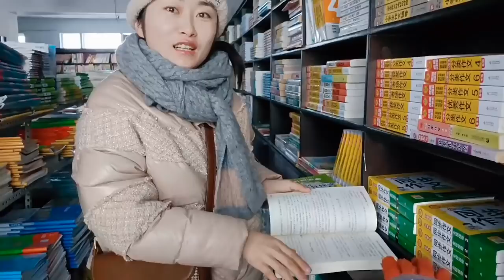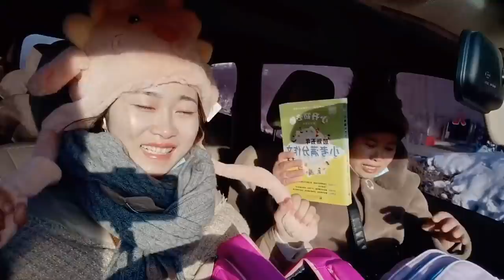小刀准备去看小朋友，第一次去买点实用的，老妈说做好事大力支持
聯繫我们
公众号：林区刺老芽
微信：cilaoya01